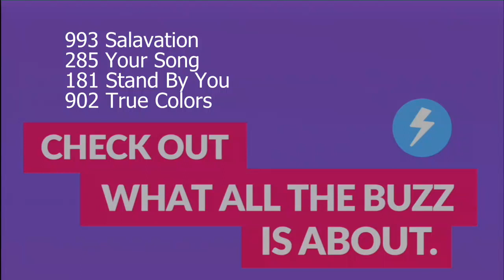Makenzie and Kelcey Lyrical Duet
Lyrical Duet with Kelcey Weston
Choreographed by Chelsea Roark